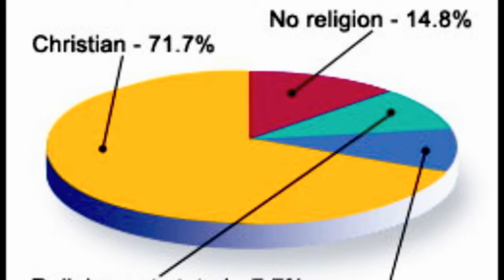5 UK Whales